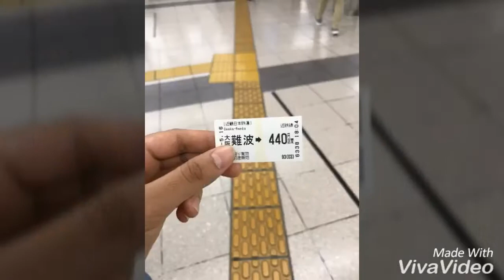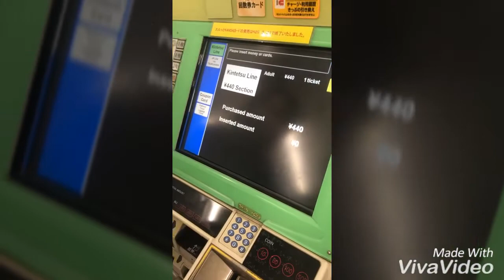ญี่ปุ่นครั้งแรกของพวกเรา OSAKA , JAPAN DAY1 |opallpyp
ญี่ปุ่นครั้งแรกที่ไปแล้วประทับใจและเป้นความทรงจำที่ดีมากๆ
I am totally falling in love with Japan. I stayed in Nishinari. It was easy to travel to Japan.